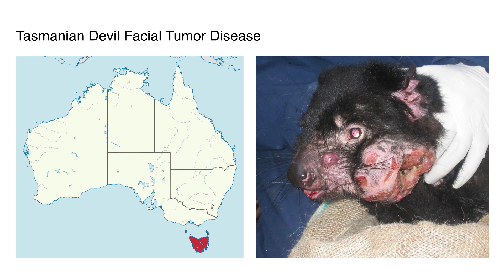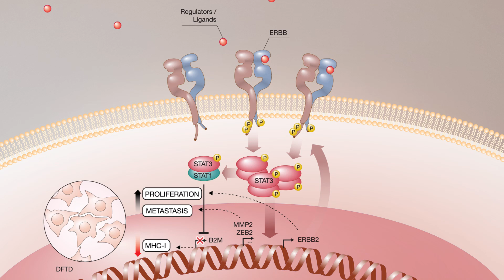The ERBB-STAT3 Axis Drives Tasmanian Devil Facial Tumor Disease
Tasmanian devils are threatened with extinction by a horizontally transmitted cancer termed devil facial tumor disease (DFTD). In this study by Kosack et al. (2019) (Cancer Cell, Volume 35, 10.1016/j.ccell.2018.11.018), an integrative systems-wide approach identified the ERBB-STAT3 signaling axis as a central molecular driver of DFTD. These results extend our understanding of the molecular wiring of this peculiar cancer and provide an explanation for why horizontally transmitted DFTD cells are not rejected by the immune system. Pharmacological interference with the ERBB-STAT3 signaling axis may provide a much-needed addition to the ongoing efforts to save Tasmanian devils from transmissible cancer.